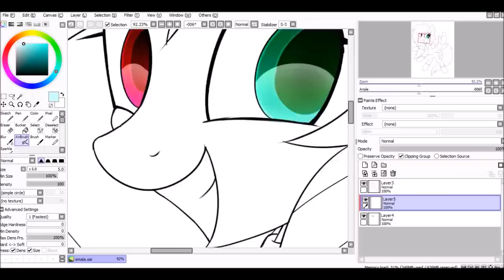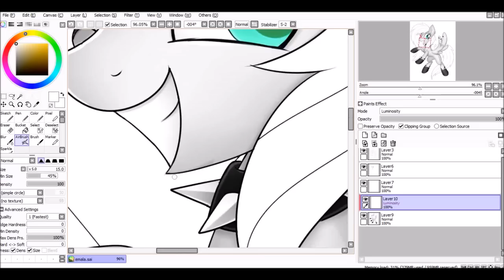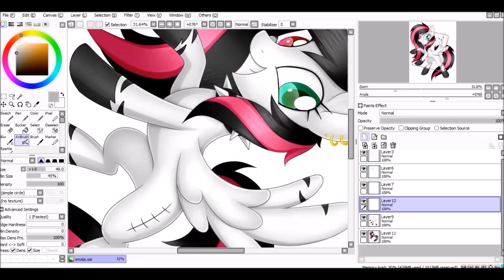Gift - Emala Jiss [MLP Speedpaint]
This is a gift for Emala Jiss. I doubt you'll see this but oh well, enjoy! your art is great! :3

If you want to commission me please see my journal!